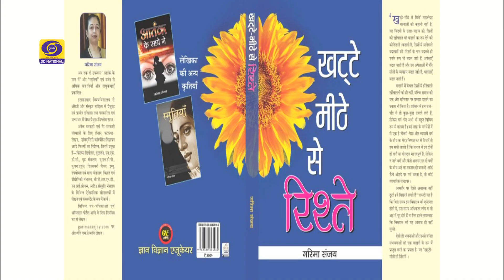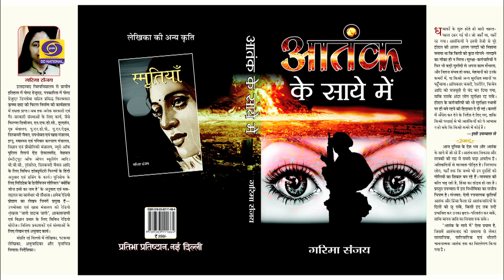Good Evening India I 20th August 2019 I Women Achiever I Garima Sanjay